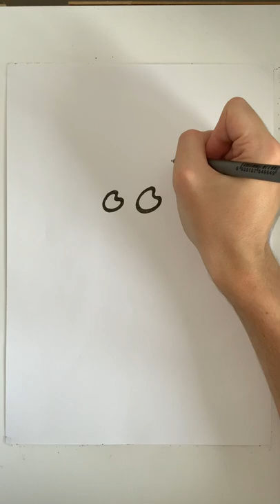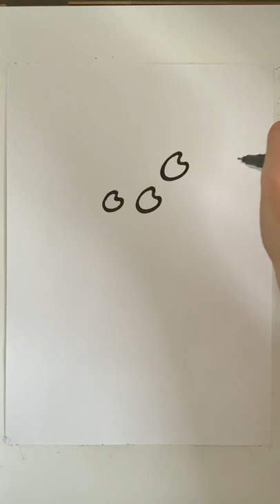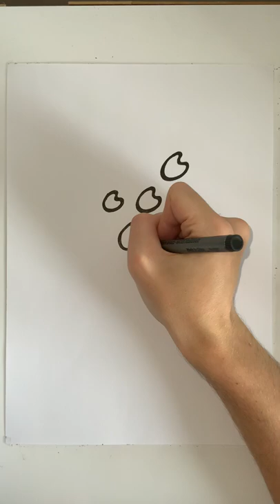Parasite - STA Pigment 0.5 - Automatic Drawing 01